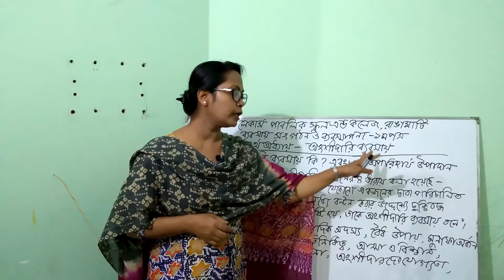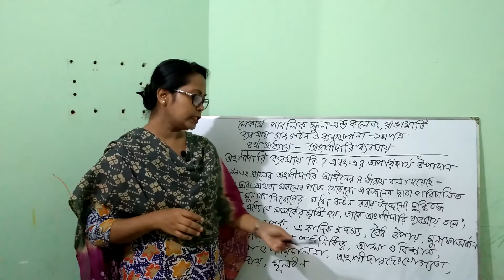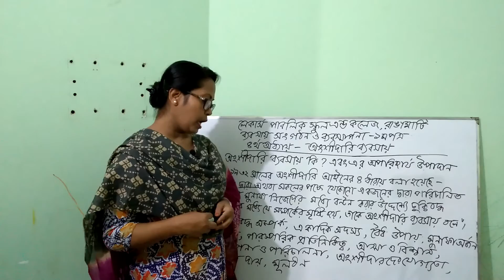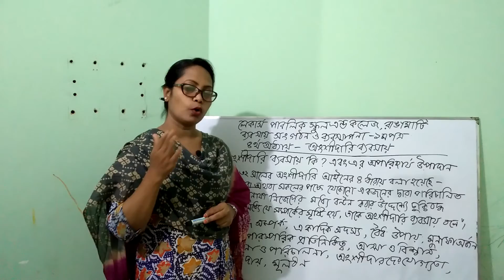BOM-1ST- চতুর্থ অধ্যায়ঃ অংশীদারি ব্যবসায়-পাঠ(১)